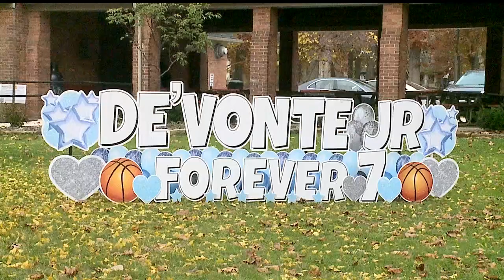‘They loved him’: Family, friends celebrate life of child killed in shooting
Celebration of life held for De'Vonte Housley, Jr. in Youngstown, Ohio